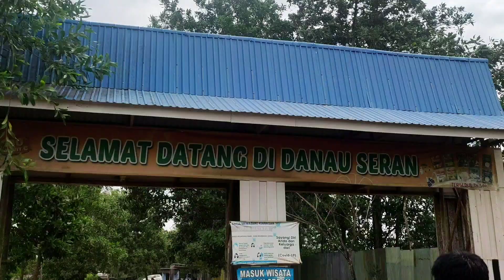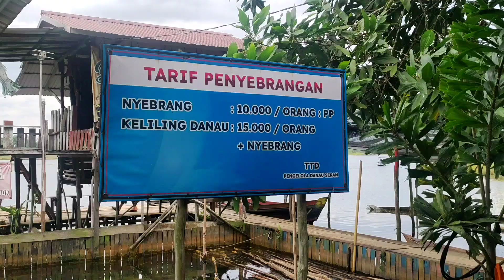DANAU SERAN SEKARANG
Danau Seran.
Danau yang terbentuk dari bekas tambang ini mulai dilirik wisatawan lokal sekitar tahun 2010an. Seiring waktu destinasi ini makin ramai didatangi pengunjung baik lokal hingga luar provinsi.
Pembenahan sebagai fasilitas objek wisatapun terus ditingkatkan mulai dari wahana air, warung, spot foto hingga kolam renang.
Banyak alasan hingga Danau Seran ramai dikunjungi terutama weekend atau hari libur salah satunya karena warna airnya yang jernih kebiruan, bahkan terkadang seperti air laut toska yang jernih lengkap dengan kehidupan bawah air khas air tawar.
Kurangnya objek wisata juga bisa jadi faktor penarik hingga lokasi yang dekat dengan pusat kota. Pesatnya sosmed juga tidak bisa dipungkiri sebagai ajang promosi baik resmi atau dari masyarakat sendiri.
Pandemi tentu saja mempengaruhi Danau Seran yang membuat pengunjung turun drastis, belum lagi timbulnya berbagai objek wisata lainnya yang seakan bermunculan baik buatan atau alam yang baru ditemukan.

Selain bentang danaunya yang menarik, Danau kecil ini juga punya kelebihan dari danau sejenis nya karena memiliki pulau ditengah. Di pulau yang rindang inilah disediakan tempat bersantai pengunjung dari hammock, gazebo, menara pandang, tempat duduk dan kolam renang dan wahana air . Namun untuk menuju pulau perlu menaiki perahu diluar tiket masuk. Untuk bisa menikmati danau memang harus membayar lebih karena disisi danau tidak disediakan area duduk kecuali diwarung atau ditepi jalan.
Agar lebih menarik pengunjung danau ini perlu dibenahi lagi hingga semakin menarik karena banyak yang terlihat sudah usang.
Perlu juga membuat spot baru baik area foto  yang menurut hemat saya harus timeless, bukan yang latah seperti kebanyakan.
Ada baiknya pula dibuatkan tempat duduk disisi depan bagi pengunjung hingga tak perlu menyeberang danau, kursi biasa sebenarnya tidak masalah.

Backsound:

Silk by tubebackr Creative Commons — Attribution-NoDerivs 3.0 Unported — CC BY-ND 3.0 Free Download / Stream Music promoted by Audio Library 🎵 Track Info: Title: Silk by tubebackr Genre and Mood: Dance & Electronic + Inspirational